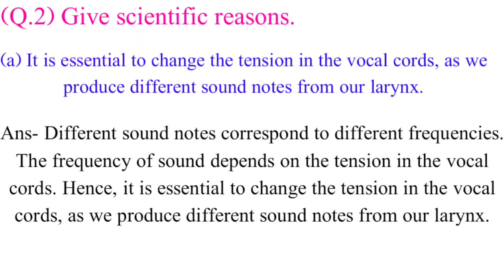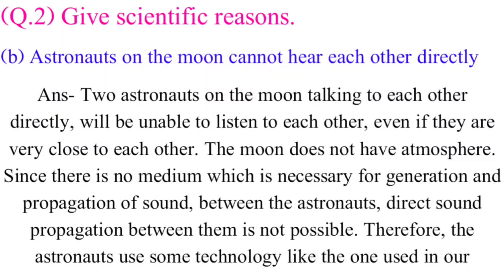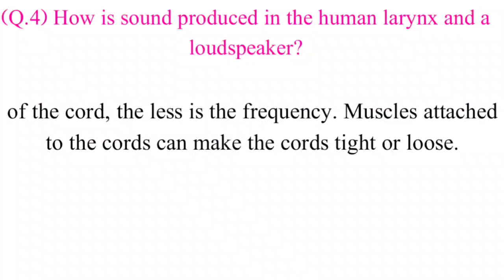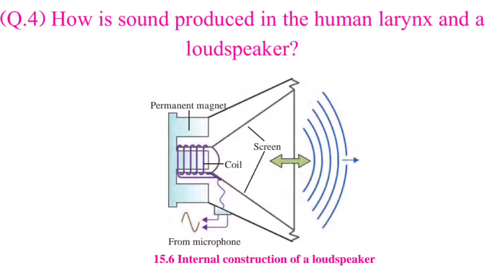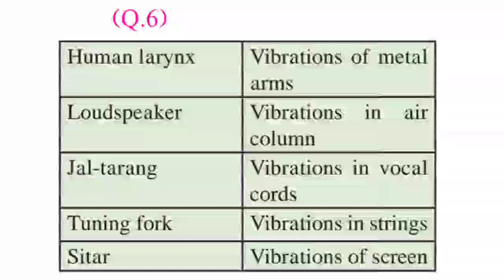class 8 science sound exercise | 8th class science chapter 15 sound question answer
class 8 science sound exercise | 8th science chapter 15 sound question answer
std 8 science chapter 15 sound question answer